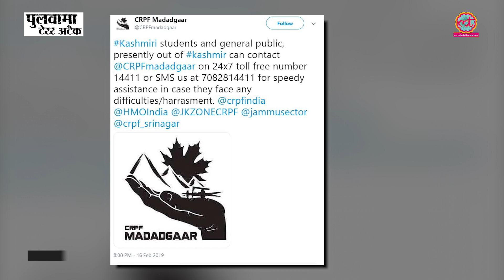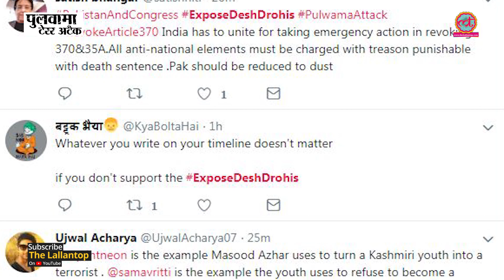Pulwama attack: अनजाने में कहीं आप Jaish E Mohammed का एजेंडा तो पूरा नहीं कर रहे?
Edited By: